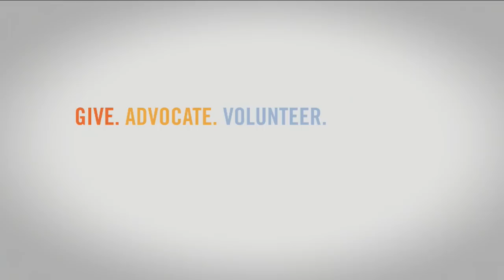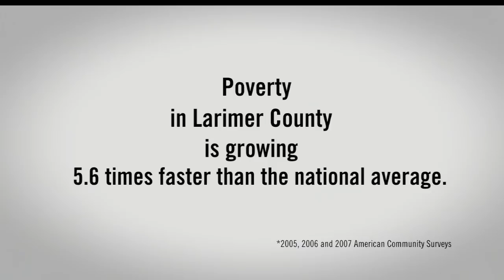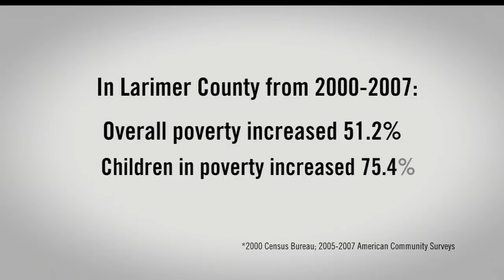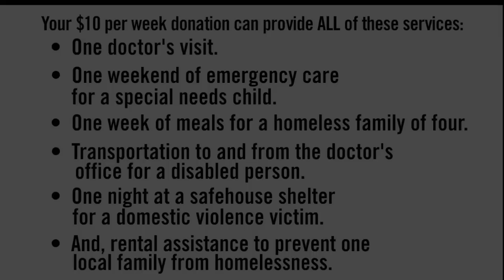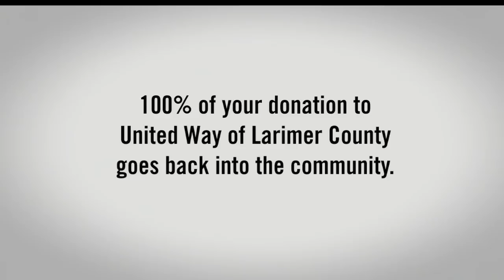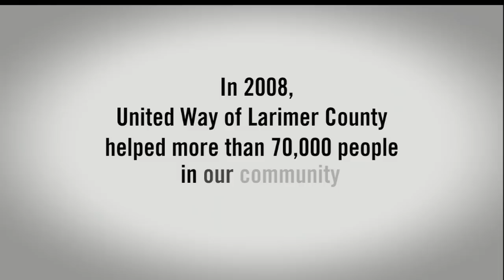United Way of Larimer County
Want to find out more about United Way of Larimer County? Thank you so much to our communities for helping us help others in need! We appreciate your continued generosity. Give, advocate and volunteer are powerful when put into action! LIVE UNITED.